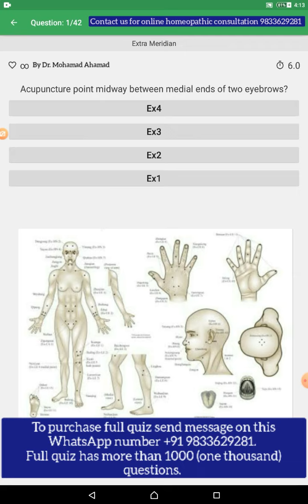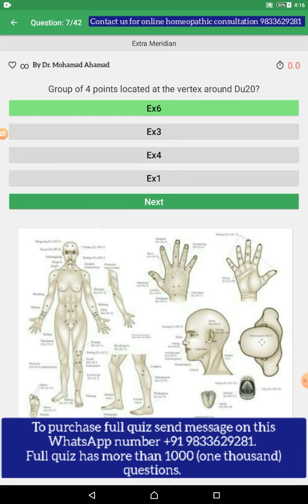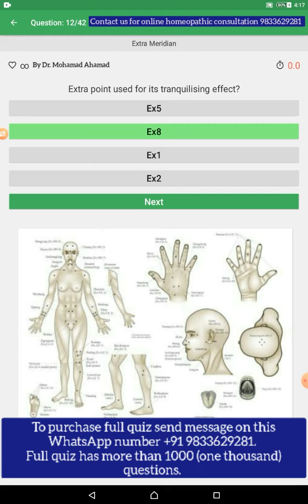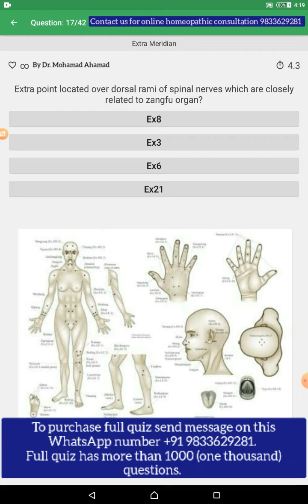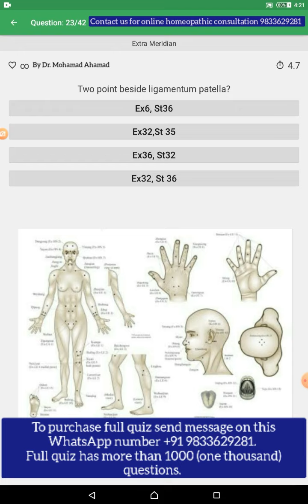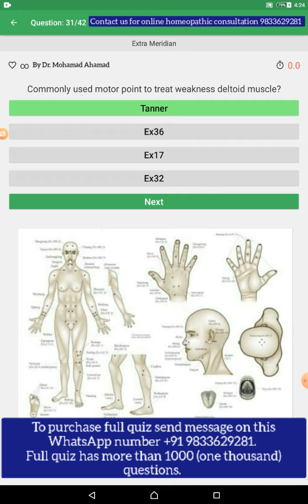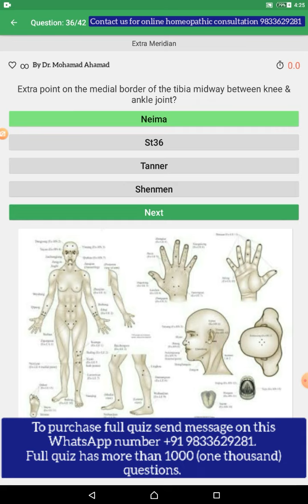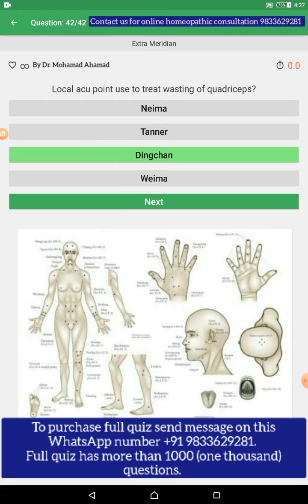Acupuncture Quiz-15, Extra Points. Prepare yourself for Maharashtra acupuncture council exam.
Dr. Mohamad Ahamad Advanced homeopathy course